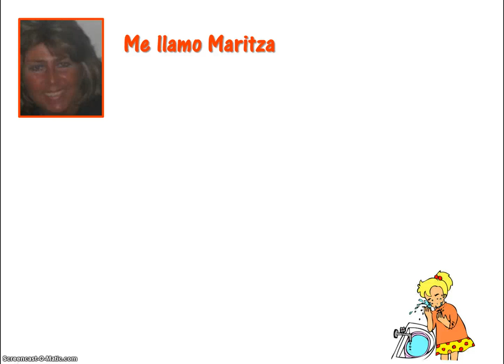How Do You Say ‘Wash Your Face' In Spanish-Lava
How Do You Say ‘Wash Your Face' In Spanish

Learn How Do You Say ‘Wash Your Face' In Spanish

Be able to tell someone How Do You Say ‘Wash Your Face' In Spanish Lave tu cara